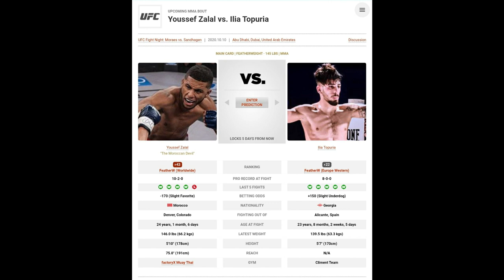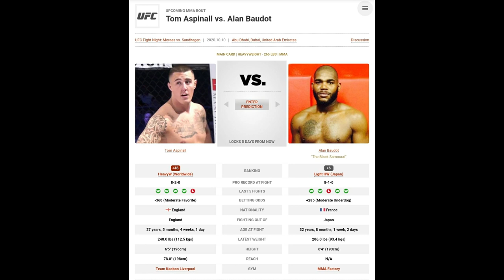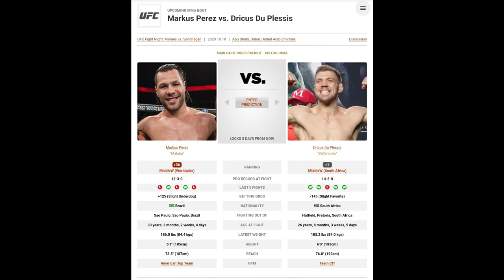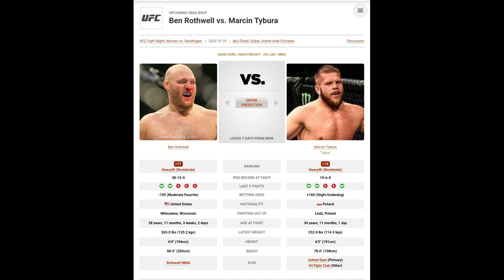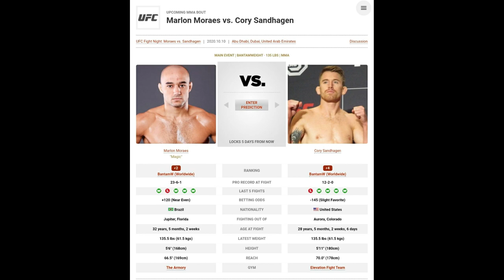UFC Fight Night CONFIDENT PREDICTIONS 🔥 Marlon Moraes VS Cory Sandhagen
Exciting Match Ups This Weekend! For the "Money Makers!"  LET'S GO!